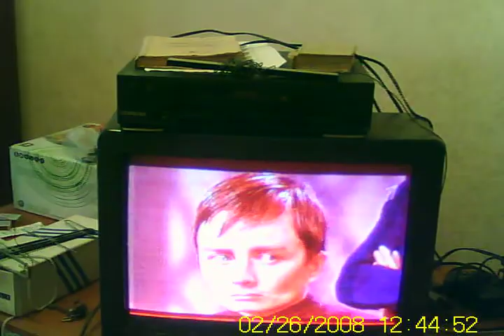Право на защиту, Трещёв Александр Станиславович(16.01.2012)